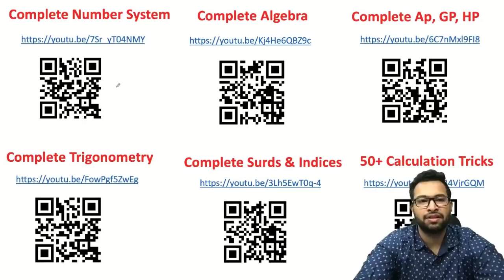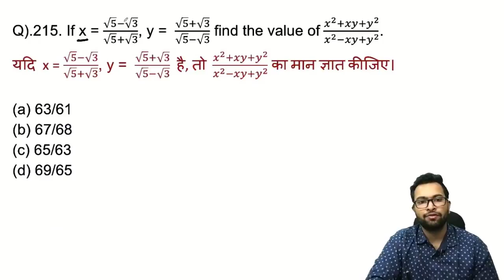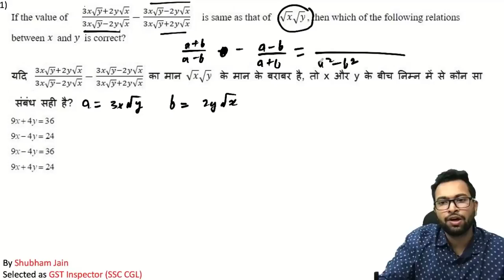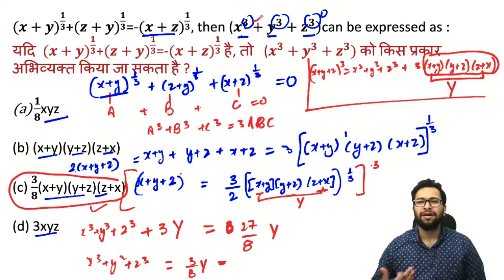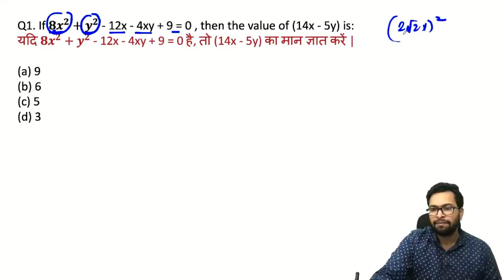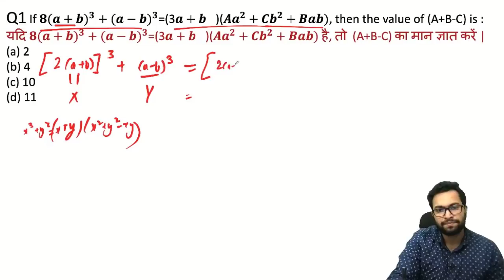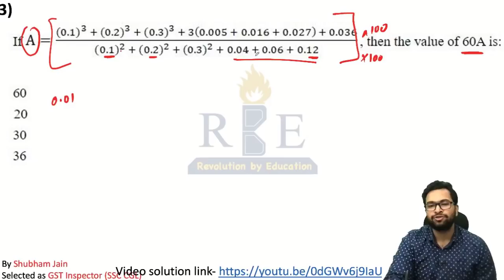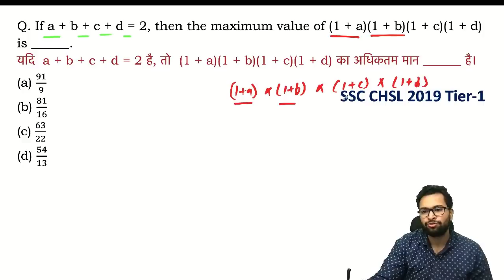Algebra (बीजगणित) Crash Course| Latest Top 50 Question for SSC CGL| SSC CHSL| SSC CPO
In this video, Shubham Jain (RBE) will discuss algebra's most repeated top 50 questions for SSC Exams. Very important video for all SSC aspirants especially for SSC CHSL 2020 and SSC CGL 2020.

SSC CGL 2022 all 40 Shifts in SSC format shift-wise
Join @RBE_S to get SSC CGL 2022 pdf in printable Mock Test format, Subject-wise printable mock format, GK one-liner format.